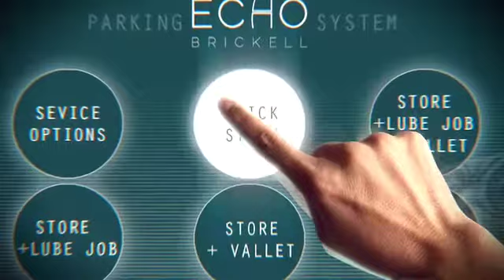Echo Brickell by Condoideas Realty Group